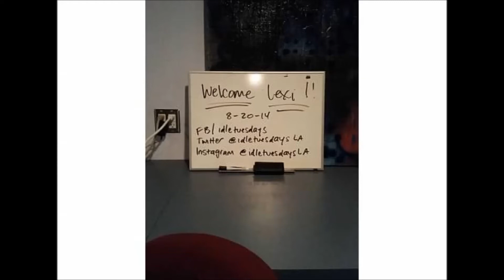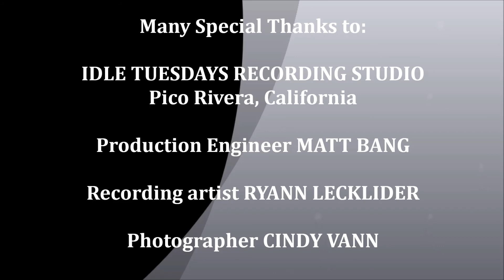Lexi Sings Never Gone by Colton Dixon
13-year-old Lexi Luyben sings Colton Dixon's Christian song, Never Gone. Recorded at Idle Tuesdays Recording Studio in Pico Rivera, California. Produced and engineered by Matt Bang. Special thanks to recording artist Ryann Lecklider for stopping by. Photography by Cindy Vann.